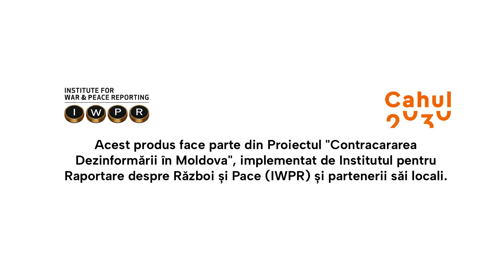Ce este și ce nu este sursă de informare? Explicăm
O sursă de informare este o entitate care oferă cunoștințe, date sau informații pe un anumit subiect. Poate fi o persoană, o organizație, un document, un obiect sau un eveniment.

Tipuri de surse de informare:

Primare: Oferă informații directe și originale, neinterpretate.
Exemple: articole științifice, documente oficiale, rapoarte de cercetare.
Secundare: Interpretează, analizează sau sintetizează informații din surse primare.
Exemple: manuale, enciclopedii, articole de presă.
Terțiare: Oferă o sinteză a informațiilor din surse primare și secundare. Exemple: bloguri, rezumate, prezentări.